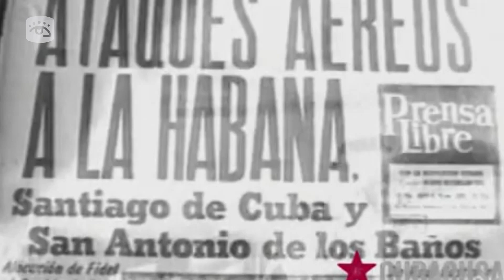Cuba - Consejo de Derechos Humanos 23 años de reconocer a Cuba como víctima del terrorismo de estado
El 19 de marzo de 1998 la entonces Comisión de Derechos Humanos de la ONU, hoy Consejo de Derechos Humanos, reconoció a Cuba como víctima del terrorismo de Estado. La acción apuntó a una realidad bien conocida por nuestro pueblo, blanco hace décadas de un bloqueo económico, comercial y financiero que obstaculiza su desarrollo.
Es ese un ejemplo vigente de genocidio y terrorismo ejercido por la mayor superpotencia del mundo contra un país que no representa amenaza alguna para la comunidad internacional, y que, al contrario, practica y promueve la solidaridad entre los pueblos.